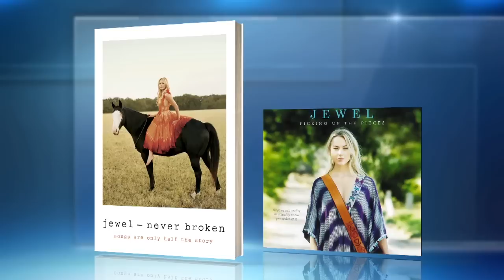Jewel's amazing comeback story || STEVE HARVEY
Steve Harvey welcomes singer-songwriter Jewel for an inspirational chat about how she overcame homelessness, abusive relationships, and a recent divorce. Enter for a chance to win copies of her new CD and memoir at steveharveytv.com!